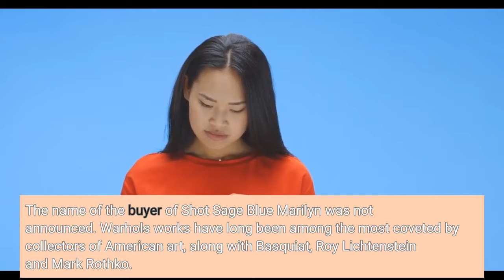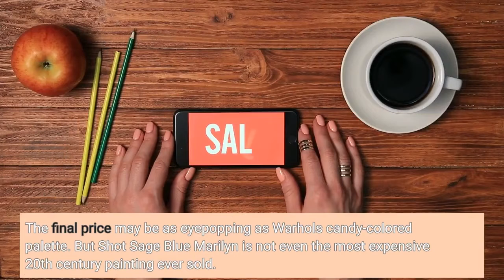A Warhol 'Marilyn' brings a record auction price $195 million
Shot Sage Blue Marilyn has set a record as stunning as the actress it depicts. One of Andy Warhol's many silkscreened representations of Marilyn Monroe was auctioned by Christie's in New York for $195 million. The price, which includes fees, is the highest for a 20th century artwork sold at auction and the highest for an American artwork, topping the $179.4 million mark in 2015 for Pablo Picasso's Les Femmes d'Alger (Version O) and $110.5 million in 2017 for a 1982 painting by Jean-Michel Basquiat. The name of the buyer of Shot Sage Blue Marilyn was not announced. Warhol's works have long been among the most coveted by collectors of American art, along with Basquiat, Roy Lichtenstein and Mark Rothko. But Warhol's Marilyn series carries a singular cultural mystique. Starting in 1964, Warhol churned out more than a dozen portraits of the actress, all based on an image from taken from one of Monroe's more forgettable films, Niagara, from 1953."Once you see the image, you will recognize that you're actually much more familiar with Warhol's vision of Marilyn than with the old movie shots from Marilyn herself," said Alex Rotter, chairman of 20th and 21st Century Art at Christie's, to Morning Edition last week. The final price may be as eyepopping as Warhol's candy-colored palette. But Shot Sage Blue Marilyn is not even the most expensive 20th century painting ever sold. A Willem De Kooning piece called Interchange sold for $300 million in 2015 to a hedge fund manager who also picked up a nice Jackson Pollock for $200 million.